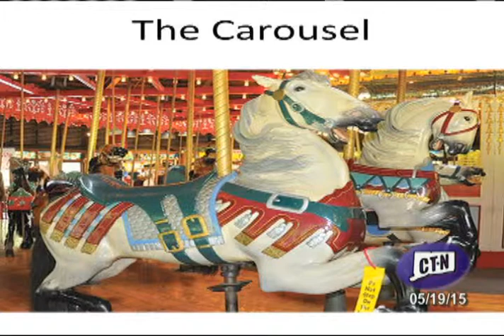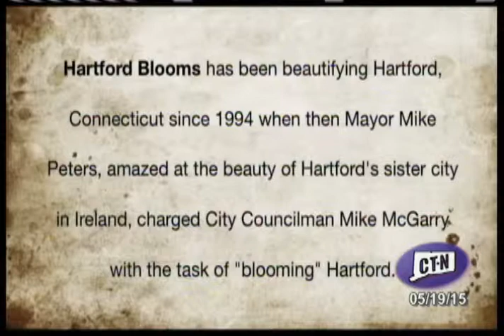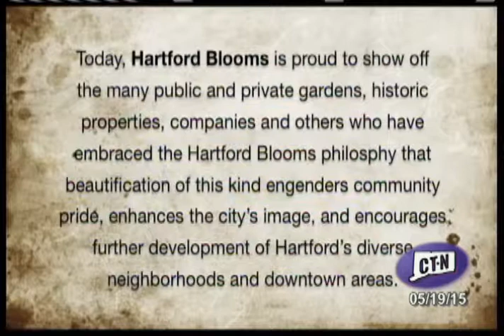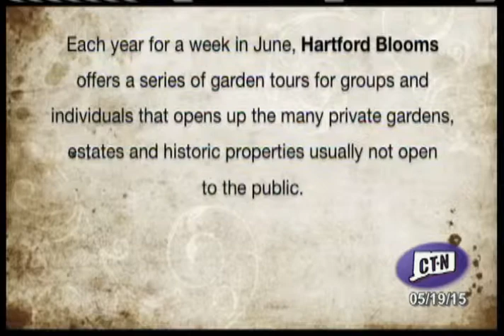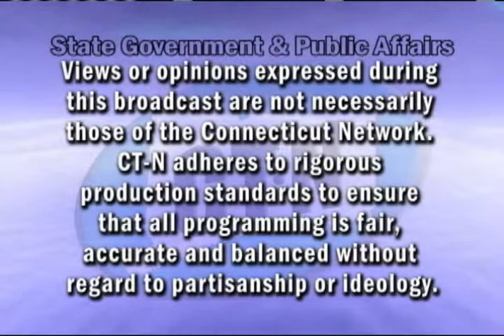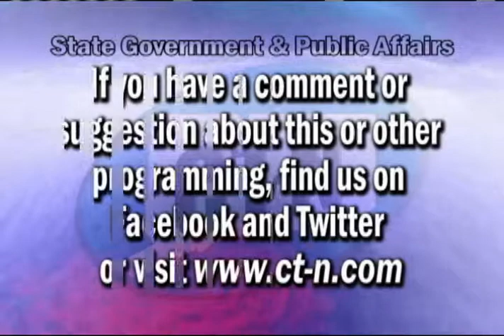Conversations at Noon: Hartford Blooms - The Greening of a City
Jack Hale, Executive Director of the Knox Parks Foundation, discusses Hartford's "greening movement," along with CT-N's Diane Smith, Ron Pitz & Mike McGarry of Hartford Blooms.